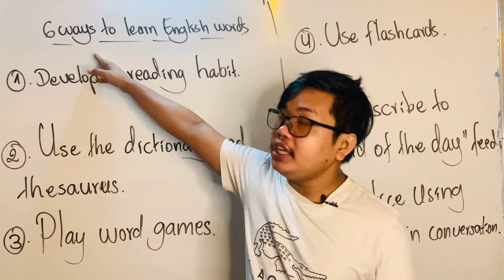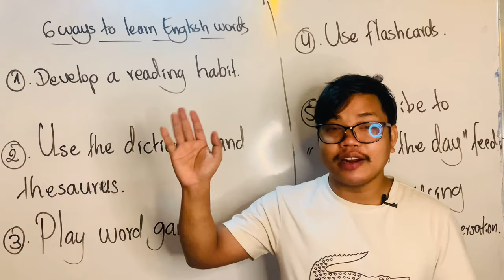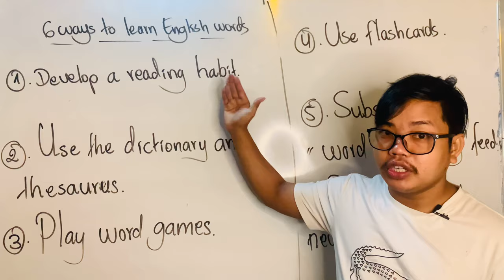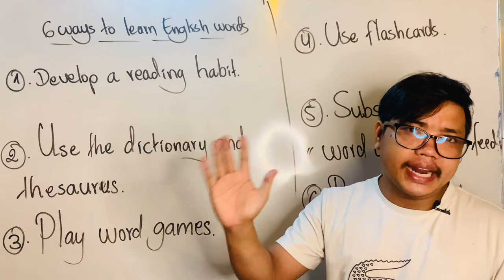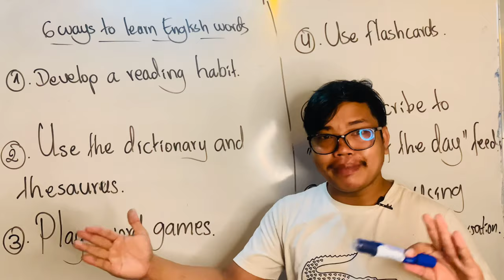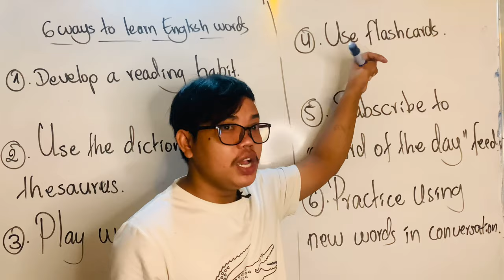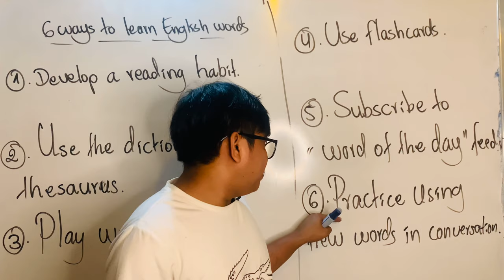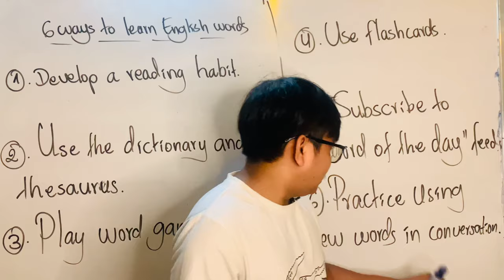Study English | 6 ways to learn English words effectively | How to learn English words better